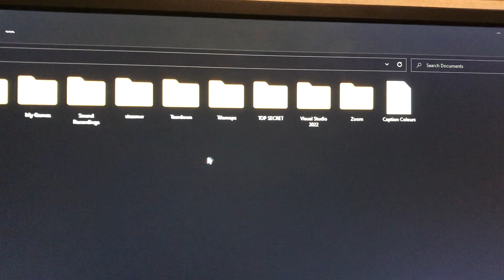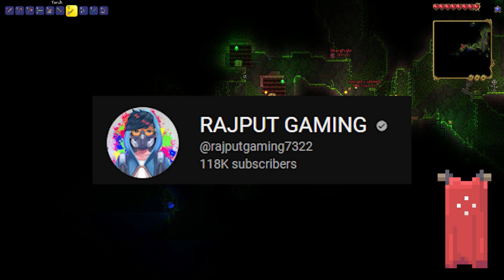THE BETTER COLOR | Terraria Episode 1 | Rat Pit Gaming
Welcome Terraria enthusiasts (and gnome truthers)! We hope you enjoyed our first Terraria video, so let us know if you would like to see more!